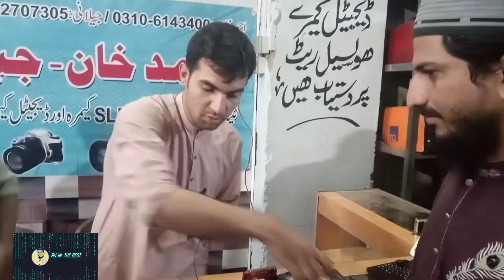sher shah markit karachi me leptup i pat camre bilkul km qimat me All in the best